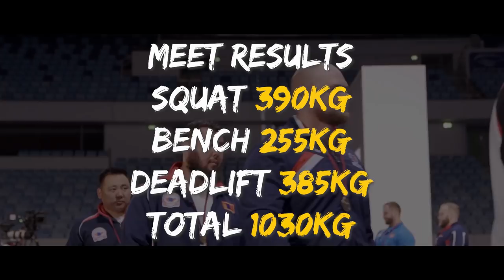Bryce Krawczyk IPF OPEN WORLDS 2019